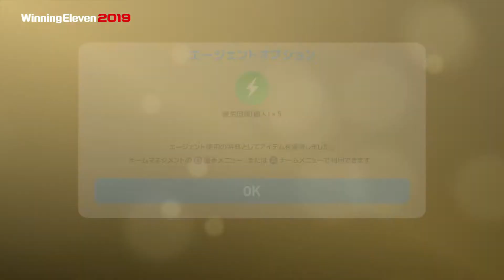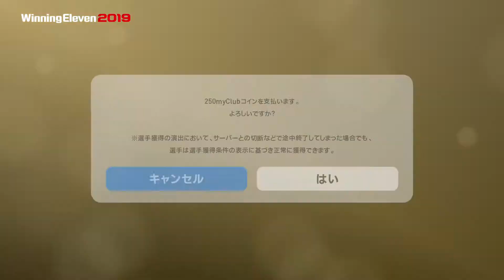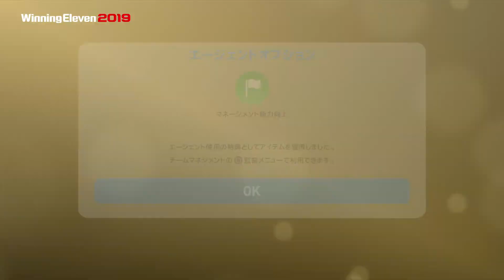Winning Eleven 2019 ウイイレ2019 レジェンドズ・スパニッシュクラブズ 5連チャン！ 予感？